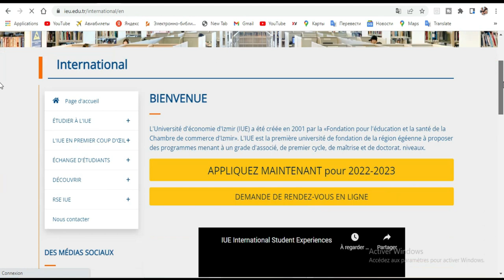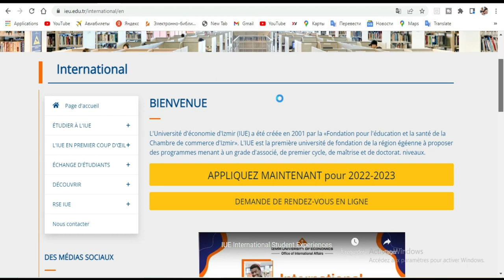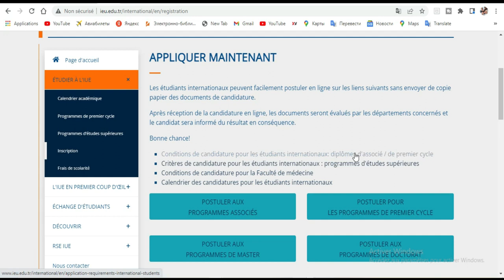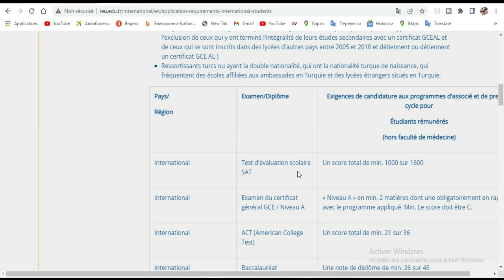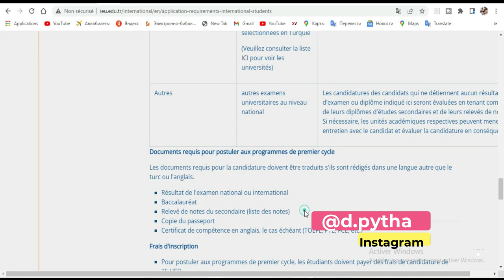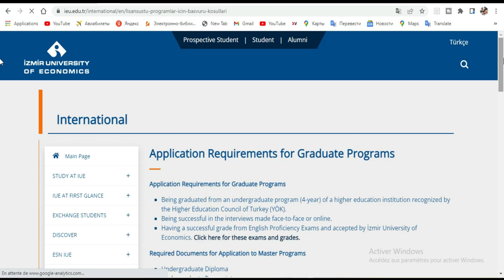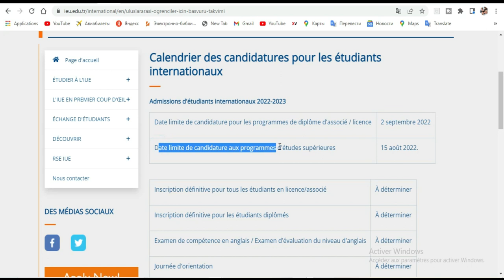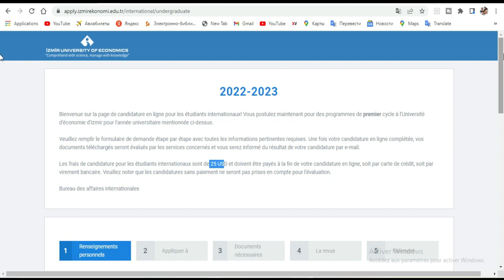Scholarship Izmir University 2022